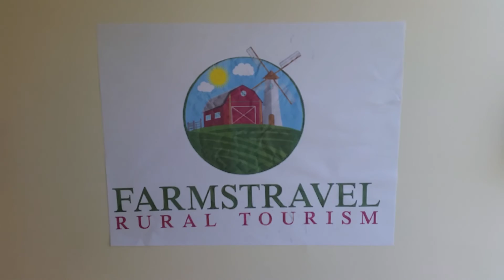Farmstravel well be a project specialized travels to farms and farmers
Farmstravel project aims to mediate and promote the offers of farms, so tourists could be able to find a place to sleep and adjacent farmers to earn an income.